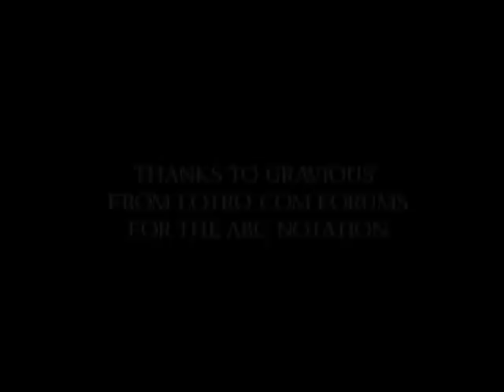Portal Song (Still Alive) In LOTRO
Portal end credits song played in LOTRO.  Thanks to Gravious for the notation.  Tis a bit laggy from fraps so off a few times, sounds perfect normally though

The Cake is not a lie..